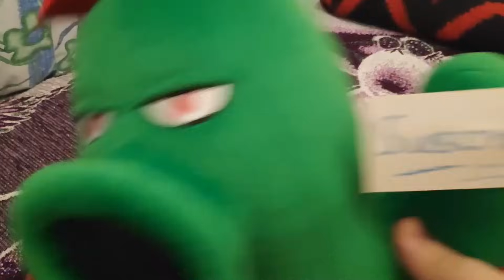EQUIPO DE PLANTAS COLOR CAFÉ - Plants vs Zombies 2